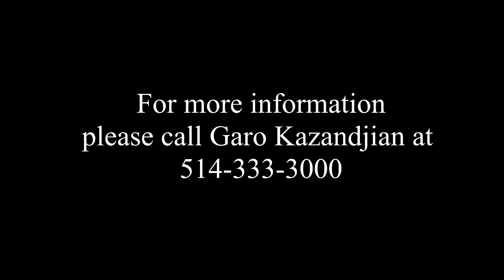Luxury Real Estate In Montreal™ ✧ Luxury Real Estate Global™ Presents A Modern Masterpiece